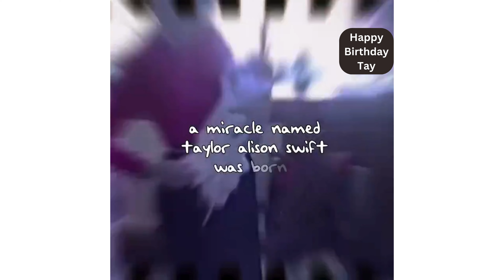Happy Birthday Taylor Swift: A Tribute To The TIME Person Of The Year 2023